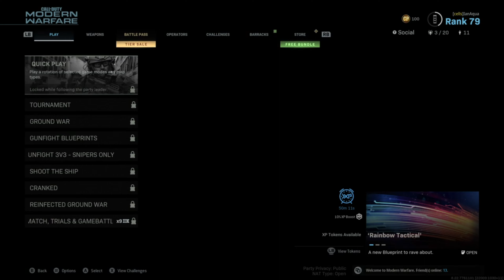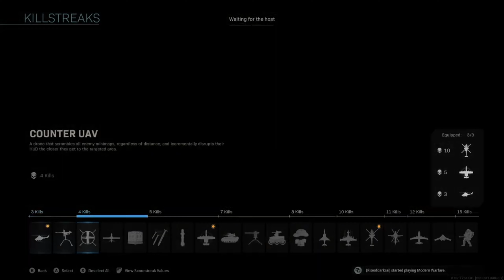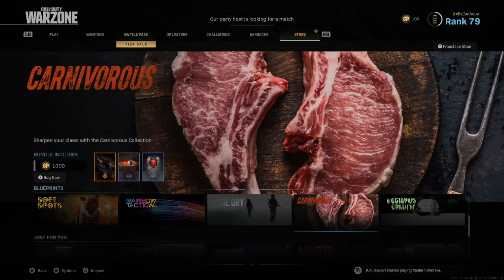Call of Duty: Modern Warfare - 4K